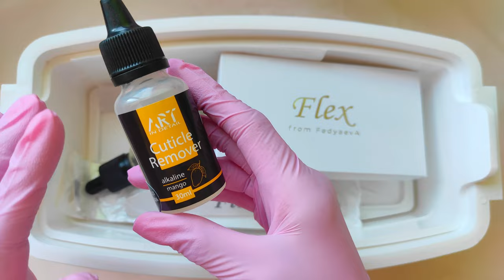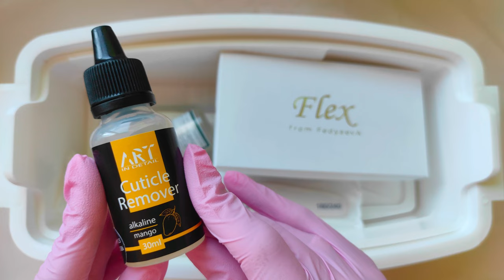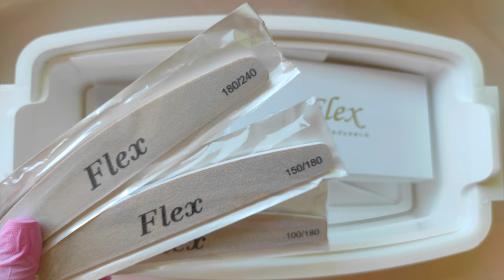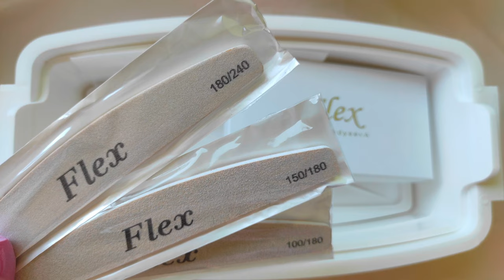Розпаковка боксу-сюрпризу для манікюру// Nail mystery box unboxing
Бокси-сюрпризи або, як їх називає сама Юлія, сліпі бокси, можна придбати